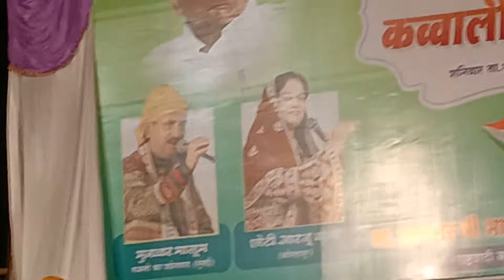munavvar Masoom ghazal vaijapur kawwali